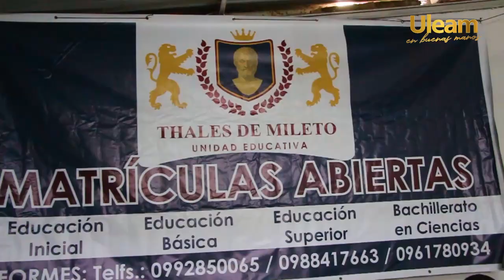Escuela Tales de Mileto recibió bancas donadas por la Uleam